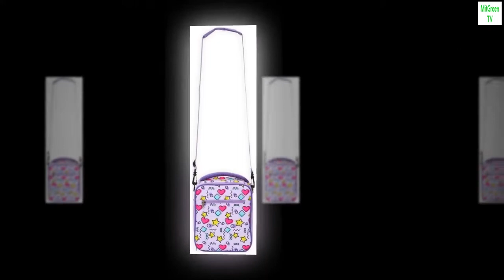Cute Insulated Lunch Bag for Girls and Kids (Light Purple, 8 x 10 x 4 In)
MaterialNylon
BrandZodaca
Age Range (Description)Kid
PatternGeometric
ShapeFruit
Insulated Lunch Bag: Fill this lavender insulated kids lunch box with fruit, chips, sandwiches, ice packs, and beverages to ensure your little one’s food stays fresh from morning until lunchtime
Multiple Pockets: Hide an encouraging note or surprise dessert for your little one in the zippered front pocket; the inner mesh pocket is ideal for napkins and utensils
Easy to Clean: This insulated lunch box is made of nylon fabric, foil lining, and padded foam; simply hand wash or wipe clean every day after use
Convenient Travel: Our lunch tote features a handle grip and shoulder strap for comfortable wear and travel while at school
The Perfect Size: The purple lunch bag measures 8x10x4 inches; perfectly sized to fit into any standard size backpack
Fill this bag with a sandwich, juice box, milk carton, fruit snacks, and ice packs to ensure your child's lunch stays fresh while at school or on a field trip. The purple lunch box has a fun heart, star, and geometric design that is ideal for elementary school-aged children. The interior of the kid's lunch bag has a large inner compartment and a zippered mesh pocket to hold utensils and napkins. The lunch bag measures 8 x 10 x 4 inches with both a grip handle and cross body strap for convenient carrying.